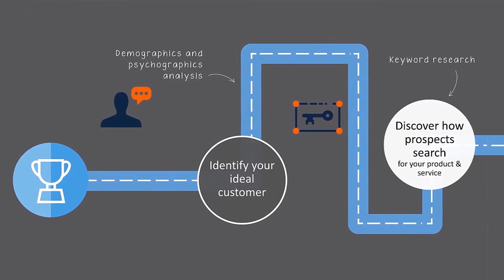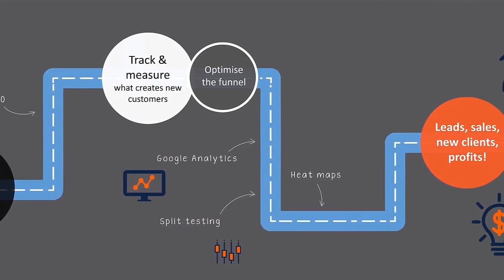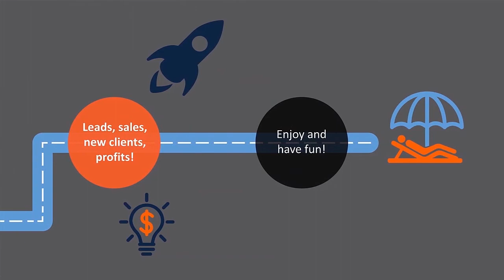Integrated Marketing step by step - 2021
If you'd like to grow your potential customers coming to your offline premises.

Telephone: (You may need to prefix the number shown with your international calling code)

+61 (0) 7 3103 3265 (Brisbane, Australia Office)

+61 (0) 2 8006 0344 (Sydney, Australia Office)